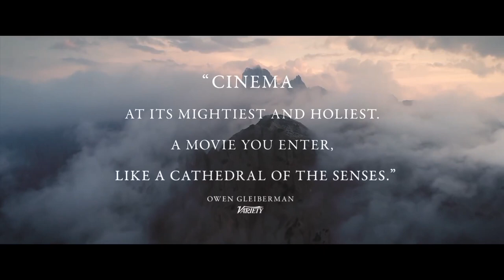A Hidden Life Trailer #1 (2019)| Matthias Schoenaerts /Drama Movie HD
Starring: August Diehl, Valerie Pachner, Matthias Schoenaerts

Check out the official A Hidden Life Trailer starring Matthias Schoenaerts!

US Release Date: 2019
Directed By: Terrence Malick
Synopsis: The Austrian Blessed Franz Jägerstätter, a conscientious objector, refuses to fight for the Nazis in World War II.

Confira o oficial A Hidden Life Trailer, estrelado por Matthias Schoenaerts! Deixe-nos saber o que você pensa nos comentários abaixo.

Data de lançamento nos EUA: 2019
Estrelando: August Diehl, Valerie Pachner, Matthias Schoenaerts
Dirigido por: Terrence Malick
Sinopse: O abençoado austríaco Franz Jägerstätter, um objetor de consciência, se recusa a lutar pelos nazistas na Segunda Guerra Mundial.